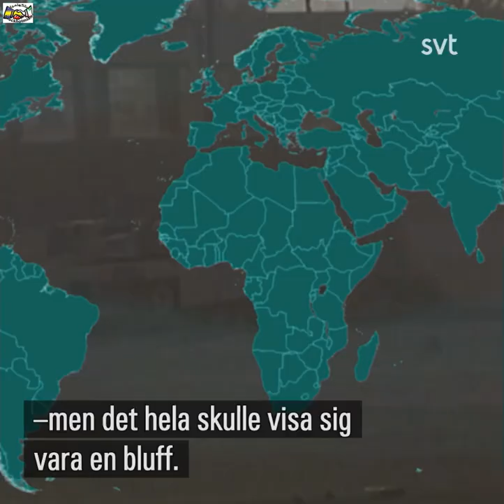Fejkade sin egen död i Irakkriget – levde i Sverige med ny identitet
Mannen påstods ha dött i Irakkriget 2005 och familjen har fått efterlevandestöd i över tio år. Men dödsfallet var en lögn. Med ny identitet lever mannen i Sverige